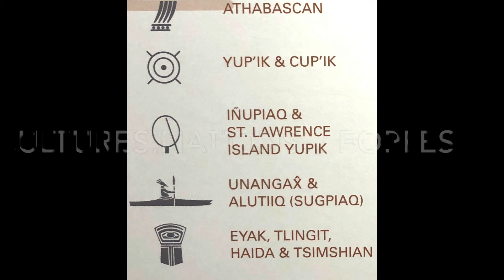Cultures, Nations, Peoples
Athabascan, Yu’pik, Iñupiak, Tlingit, Haida, and more.